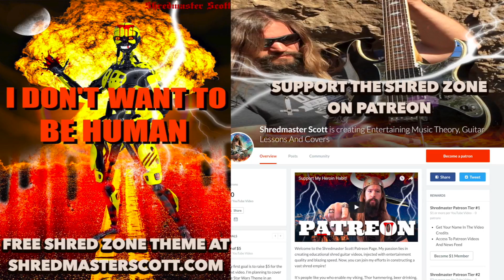Take On Me Metal Guitar Cover | A-ha Shred Fest!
Shredmaster Scott's "Take On Me" metal guitar cover by A-ha. In this video, I've bludgeoned the original tune, injecting it with searing metal and shred guitar artillery. Perfect for an 80's classic synth pop tune. After all, A-ha is from Norway, a land rife with metal sensibilities!

Keep your eyes peeled for a wide range of shred guitar techniques, including, Alternate Picking, Sweep Picking, Finger Tapping, Arpeggios and Chord Inversions.

Let me know what your favorite 80's pop song is in the comments below.

Gear: Ibanez Universe 7 string, Fractal Audio Axe Fx II, Matrix GT1000 Power Amp. BlackStar Artisan 4x12 Cab. Shred Fangers from endless hours of toil.

A-ha | Take On Me | Take On Me Cover | Take On Me Guitar Cover | Take On Me Cover Metal | Take On Me Cover Guitar | Take On Me Guitar Solo | Metal